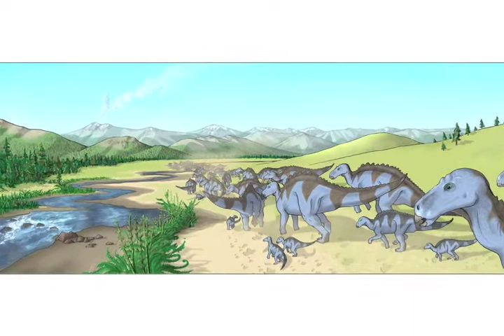Were dinosaurs good parents?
World Book's Erika Meller discusses maiasaura and how scientists think dinosaurs treated their young.

Maiasaura (my-ah-SORE-uh) forever changed how scientists think about parental care. Maiasaura lived about 80 million to 75 million years ago, in what is now Montana. It was a large dinosaur, reaching about 30 feet (or 9 meters) in length and probably weighing up to 3 to 4 tons. Maiasaura was one of many different kinds of hadrosaurs, or duck-billed dinosaurs. These plant-eating dinosaurs were highly successful in the Cretaceous Period, especially in North America.

This video was created by World Book Encyclopedia.